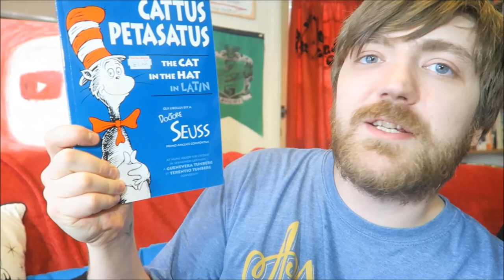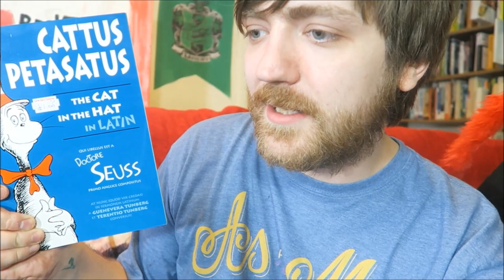The Cats and Books Tag | Tag Tuesday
I forgot to turn the fan off and it blew at the mic again. This tag is a bit of a car crash to be honest but they do say you should never work with kids or animals.

BOOKS MENTIONED:
Terry Pratchett - The Amazing Maurice and His Educated Rodents
Simon Tofield - Simon's Cat
Dr. Seuss - Cattus Petasattus
George Orwell - Animal Farm

YOUTUBERS MENTIONED:
Spinster's Library

QUESTIONS:
1. Tell us about your cat(s)! Name, age, hobbies?

2. Recommend a book that features, includes or mentions a cat?

3. What’s your favourite fictional cat? This can be from literature, tv, movies, games etc

4. If your cat was the main character in a book, what sort of book would it be?

5. Recommend a book that your cat would enjoy if they could read.

6. Which book or story would benefit from the inclusion of one or more cats?

7. Have your cat pick your next read! (optional)

8. Tag some cat lovers!